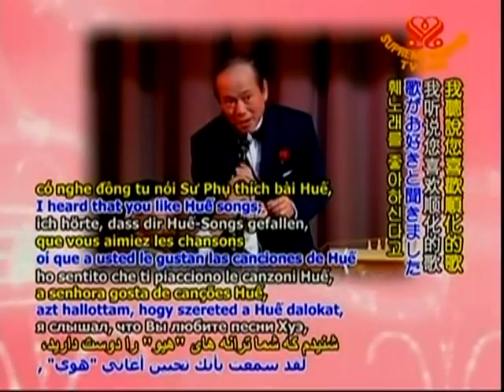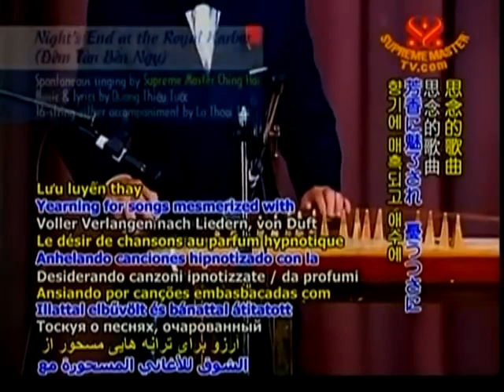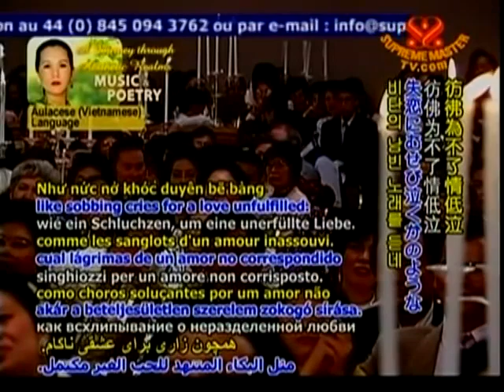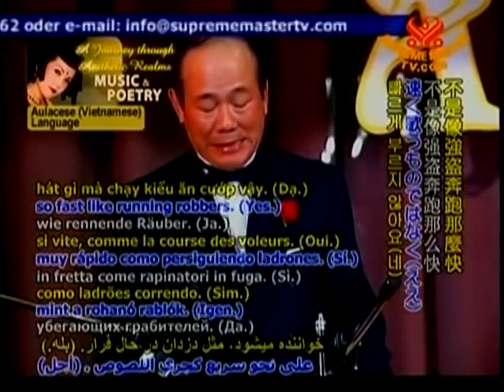Đêm Tàn Bến Ngự - Thanh Hải Vô Thượng Sư